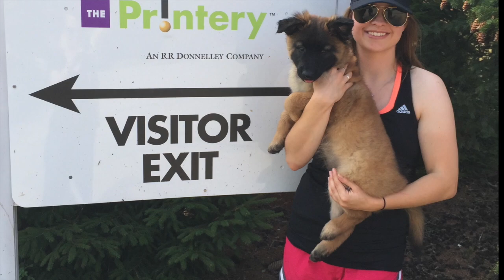Riser 8-12 weeks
Adventures with Riser :)